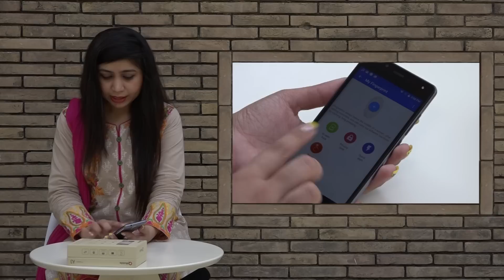Qmobile Noir A3 | Smart Reviews by Kanwal